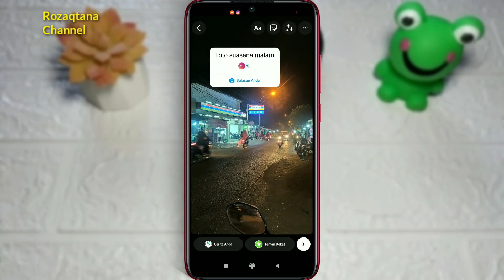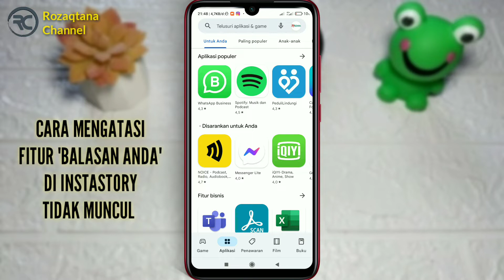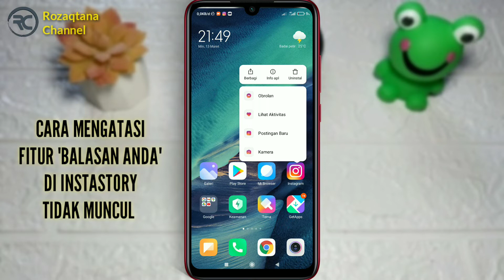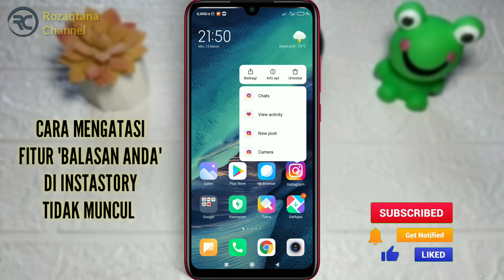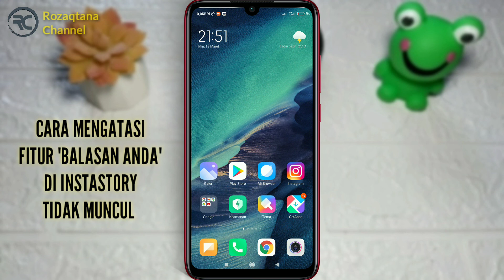Cara Mengatasi Fitur IG "Balasan Anda" Tidak Muncul Di Instastory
Bagi teman-teman pengguna Instagram mungkin sudah sering melihat story IG balasan anda yang sedang viral. Nah di video kali ini saya akan membahasnya.

Namun sebelumnya, mungkin juga ada sebagian dari pengguna Instagram yang mengalami fitur balasan anda tidak muncul di instastory akunnya. Nah kali ini saya akan memberikan tips untuk memunculkan fitur baru Instagram yaitu fitur balasan abda di stori Instagram.

Untuk itu silahkan tonton video ini sampai habis dan ikuti langkah-langkahnya agar nanti teman-teman bisa mempraktekkannya dan berhasil mengatasi fitur balasan anda yang tidak muncul di story Instagram.

Demikian, semoga tutorial memgatasi kenapa fitur ig balasan anda yang viral tidak muncul.

Semoga bermanfaat.